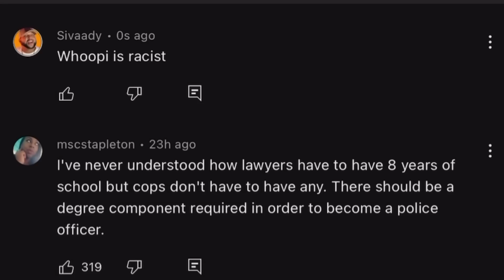She’s OUT OF LINE for saying this…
While on The View Whoopi discusses police reform but during her mini rant she asks a really crazy question

Sivaady